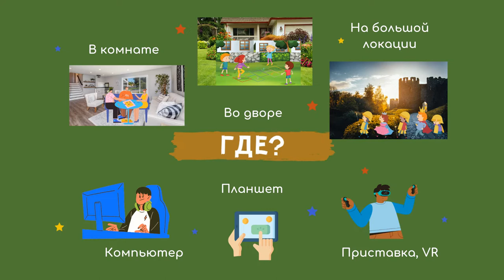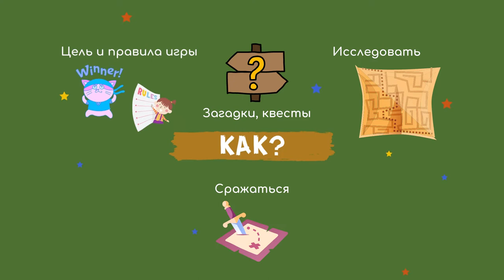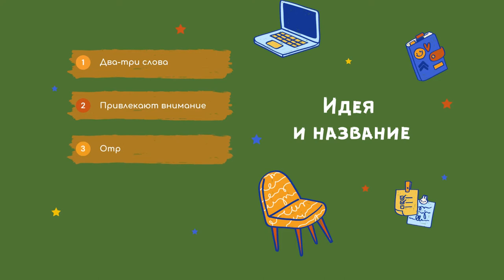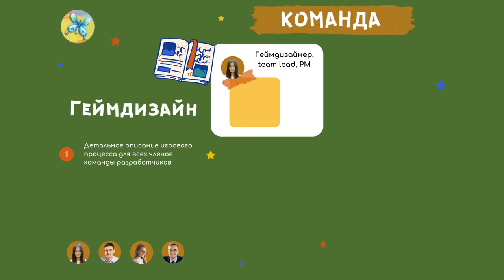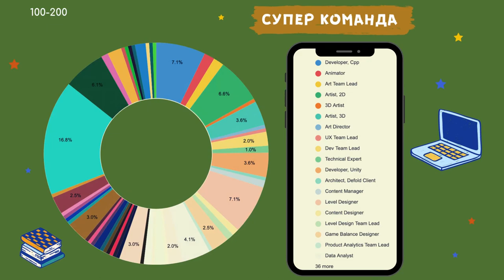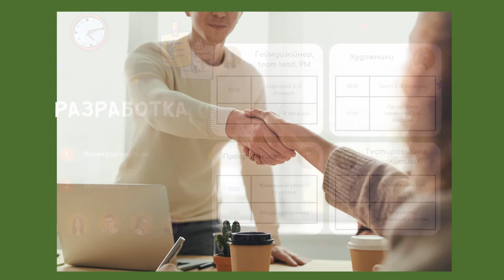Инфографика МедиаБУМ - Как делают игры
Конкурс есть конкурс! А если он образовательный да ещё и полезный - можно и ещё один ролик сделать со стартовой заставкой! :)

И ещё, и ещё раз благодарить